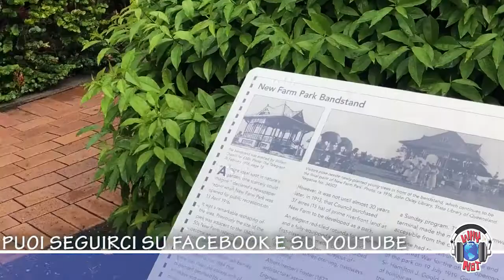Maccarone in Australia - Prima Parte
Massimo Maccarone, calciatore professionista, dopo tanti anni passati a giocare tra i campi della Serie A italiana e della Premier League inglese, ha deciso di venire in Australia per giocare nelle file dei Brisbane Roar.

In questa chiacchierata, Massimo racconta quello che e' stato il dietro le quinte del suo anno migliore, il 2002,  della sua esperienza in Inghilterra e di come la sua vita sia cambiata grazie alla sua famiglia.

L'intervista e' stata girata all'interno del New Farm Park a Brisbane.